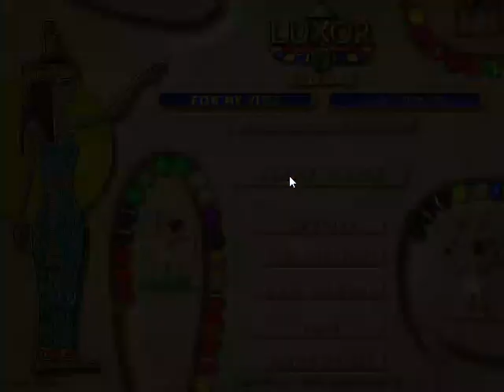Luxor walkthrough stage 1